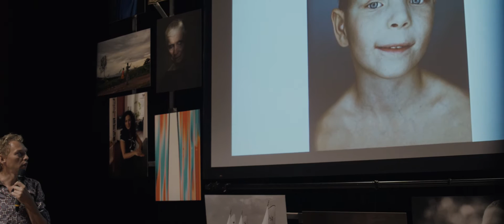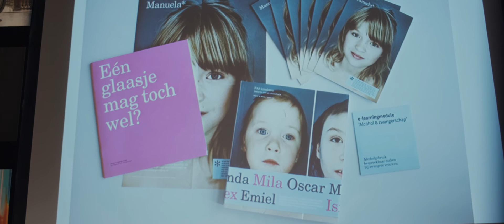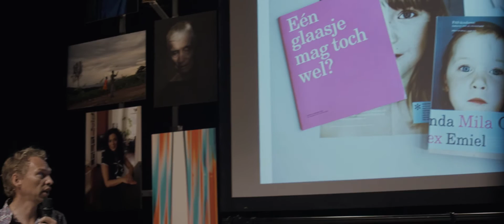TAP 2016 - Allard de Witte